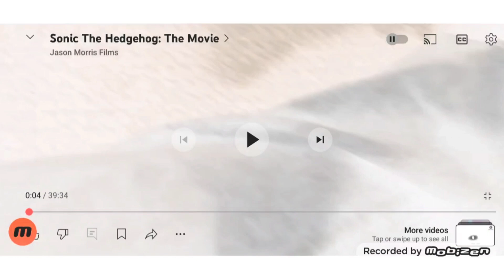Universal Pictures Logo 2024 in G-Major 1